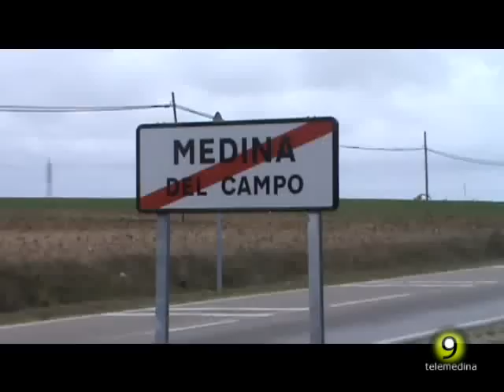Marcha Manos Unidas Medina del Campo